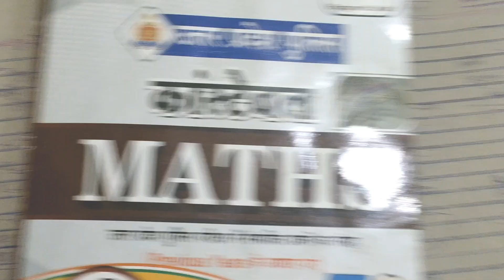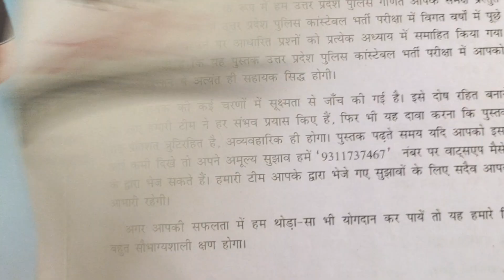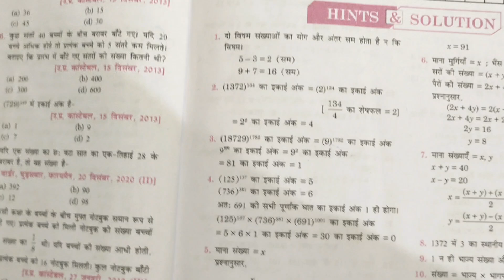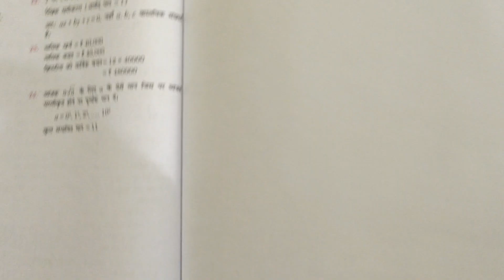UP POLICE RE- EXAM 2024 के लिए best book Review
upolicemath book
re- exampolice